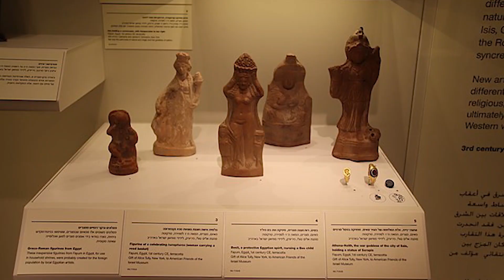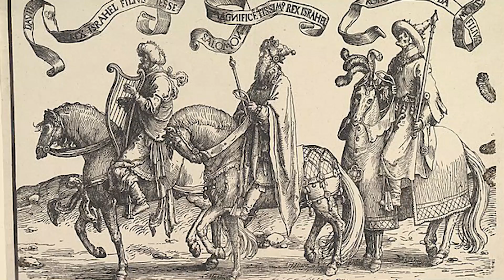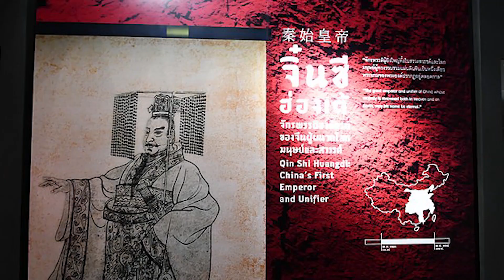As cidades mais antigas do mundo 🌍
Hoje vamos te levar para uma viagem incrível para as cidades mais antigas do mundo.
Cada uma dessas cidades tem sua própria história e riqueza cultural, e visitá-las é uma maneira maravilhosa de explorar o passado e apreciar as muitas coisas que as pessoas foram capazes de realizar ao longo da história. Espero que gostem do vídeo!
Grande abraço